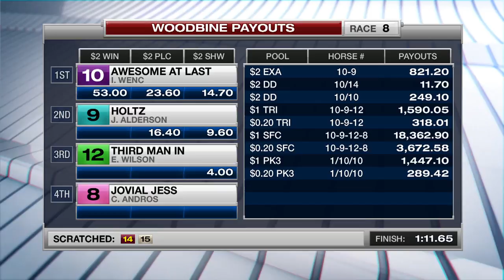Woodbine, Tbred, September 17, 2017 Race 8